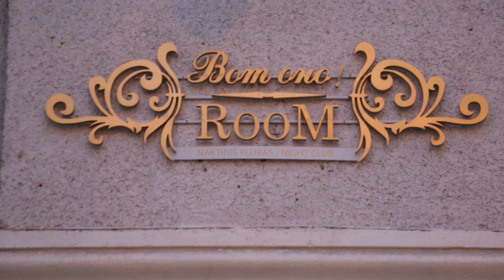ВотОно NEWS! Тамерлан и Алёна Омаргалиева.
Первый выпуск ВотОно NEWS! Вильнюс - Киев.
Тамерлан и Алёна Омаргалиева. (Tamerlan & Aliona Omargalieva)

Самая Русская Дискотека 2013 - скоро...

Ночной клуб "ВотОно RooM!", Pamėnkalnio g. 7, VIlnius
Каждую пятницу и субботу с 23ч.